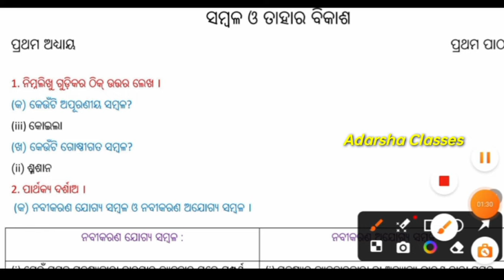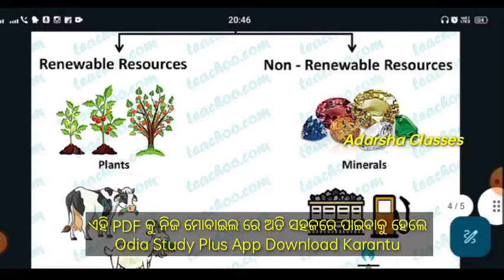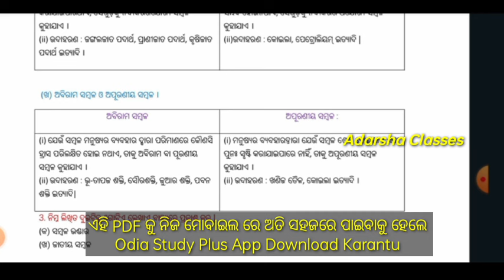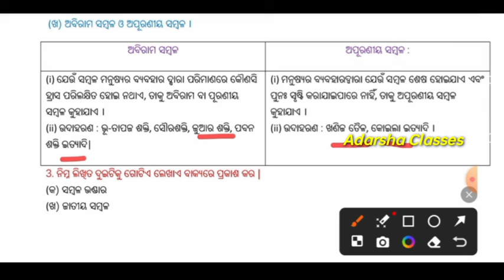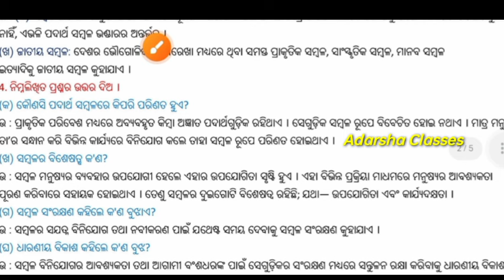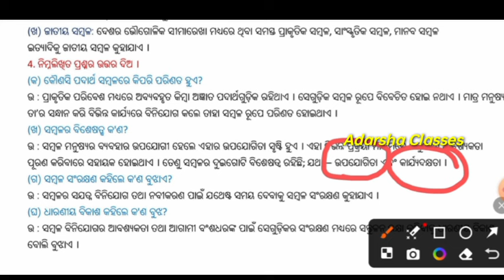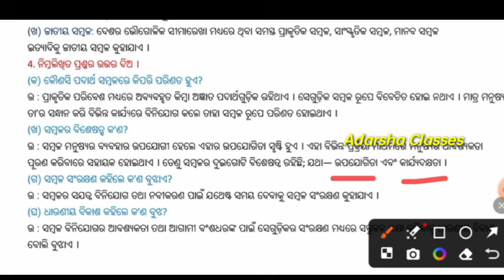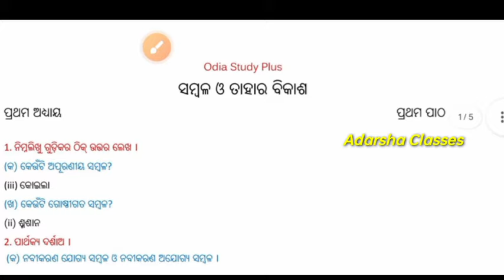10th class geography chapter 1 question answer / sambala o tara bikash question answer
10th class geography chapter 1 question answer / sambala o tara bikash question answer

10th class life science chapter 1 question answer
10th class life science 1st chapter question answer
class 10 life science chapter 1
10th class life science 1st chapter in odia
class 10 life science 1st chapter question answer discuss
10 class life science chapter 1 question answer
10th class life science
10th class life science 1st chapter MCQ
10th class life science 2 question answer no